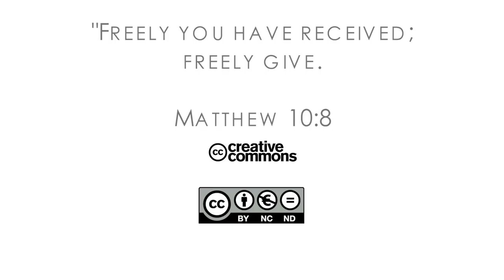17Q01 / 01 A Gift in the Forest: Part 1